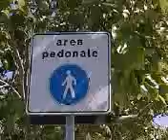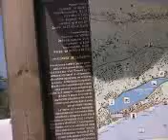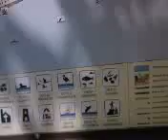NUOVO PARCO RISERVA ORIENTATA CAPO PELORO MESSINA TORRE FARO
PARCO GANZIRRI RISERVA ORIENTATA 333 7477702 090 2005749